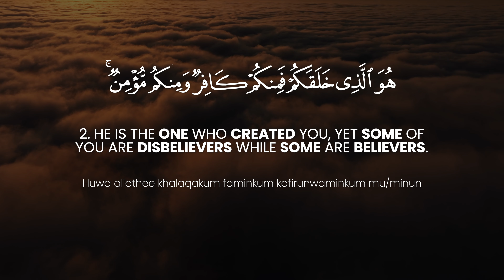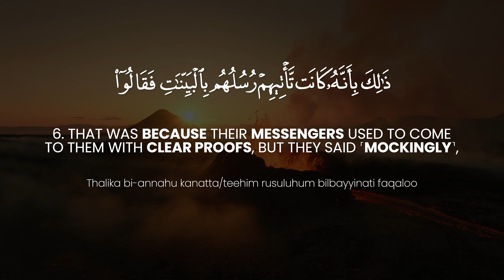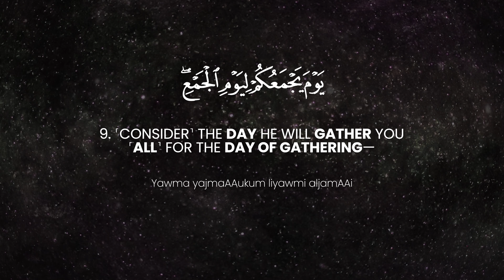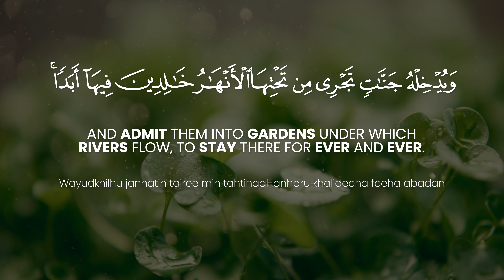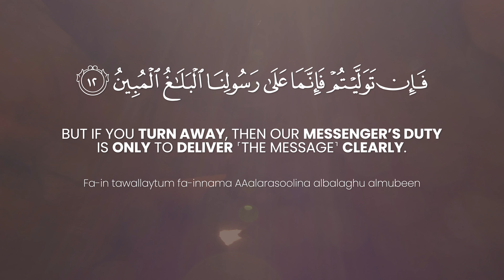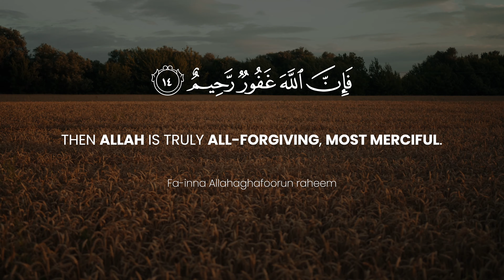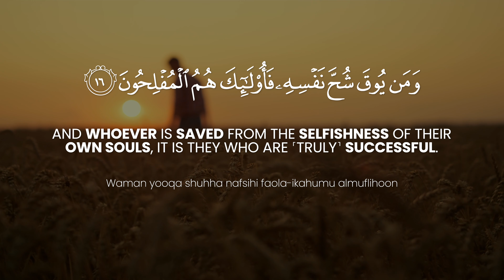Surat At-Taghabun (Deprivation) | Mishary Rashid Alafasy | مشاري بن راشد العفاسي | سورة التغابن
The Surah begins by addressing all people, emphasizing four fundamental truths: the existence of a Creator, the purpose and wisdom of the universe, the significance of human choice between belief and unbelief, and human accountability to the Creator. It then focuses on the consequences of disbelief and rejection of the Hereafter, which have led to the downfall of nations throughout history. The Surah advises deniers to believe in Allah, His Messenger, and the Quran to avoid a similar fate.

For believers, the Surah emphasizes the importance of staying steadfast in faith during adversity, practical obedience to Allah and His Messenger, placing trust in Allah, safeguarding against the temptations of worldly possessions and family, and acting according to one's ability while avoiding transgressions.

*TIMESTAMPS:*

00:00 Intro
00:07 Yusabbihu lillahi ma feeassamawati wama fee al-ardilahu almulku walahu alhamdu wahuwa AAala kullishay-in qadeer
00:26 Huwa allathee khalaqakum faminkum kafirunwaminkum mu/minun wallahu bima taAAmaloonabaseer
00:42 Khalaqa assamawati wal-ardabilhaqqi wasawwarakum faahsana suwarakumwa-ilayhi almaseer
00:56 YaAAlamu ma fee assamawatiwal-ardi wayaAAlamu ma tusirroona wamatuAAlinoona wallahu AAaleemun bithati assudoor
01:16 Alam ya/tikum nabao allatheena kafaroomin qablu fathaqoo wabala amrihim walahum AAathabunaleem
01:35 Thalika bi-annahu kanatta/teehim rusuluhum bilbayyinati faqalooabasharun yahdoonana fakafaroo watawallaw wastaghnaAllahu wallahu ghaniyyun hameed
02:05 ZaAAama allatheena kafaroo an lanyubAAathoo qul bala warabbee latubAAathunna thummalatunabbaonna bima AAamiltum wathalika AAalaAllahi yaseer
02:31 Faaminoo billahiwarasoolihi wannoori allathee anzalna wallahubima taAAmaloona khabeer
02:50 Yawma yajmaAAukum liyawmi aljamAAi thalikayawmu attaghabuni waman yu/min billahiwayaAAmal salihan yukaffir AAanhu sayyi-atihiwayudkhilhu jannatin tajree min tahtihaal-anharu khalideena feeha abadan thalikaalfawzu alAAatheem
03:38 Wallatheena kafaroo wakaththaboobi-ayatina ola-ika as-habuannari khalideena feeha wabi/sa almaseer
04:03 Ma asaba min museebatinilla bi-ithni Allahi waman yu/min billahiyahdi qalbahu wallahu bikulli shay-in AAaleem
04:28 WaateeAAoo Allaha waateeAAooarrasoola fa-in tawallaytum fa-innama AAalarasoolina albalaghu almubeen
04:49 Allahu la ilaha illahuwa waAAala Allahi falyatawakkali almu/minoon
05:07 Ya ayyuha allatheena amanooinna min azwajikum waawladikum AAaduwwan lakum fahtharoohumwa-in taAAfoo watasfahoo wataghfiroo fa-inna Allahaghafoorun raheem
05:36 Innama amwalukum waawladukumfitnatun wallahu AAindahu ajrun AAatheem
05:56 Fattaqoo Allaha maistataAAtum wasmaAAoo waateeAAoo waanfiqookhayran li-anfusikum waman yooqa shuhha nafsihi faola-ikahumu almuflihoon
06:21 In tuqridoo Allaha qardanhasanan yudaAAifhu lakum wayaghfir lakum wallahushakoorun haleem
06:37 AAalimu alghaybi washshahadatialAAazeezu alhakeem